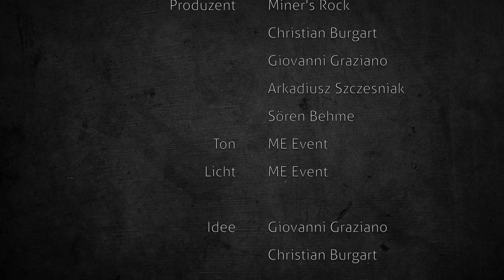Radio Doria durch den Welterbefilter beim MINER'S ROCK